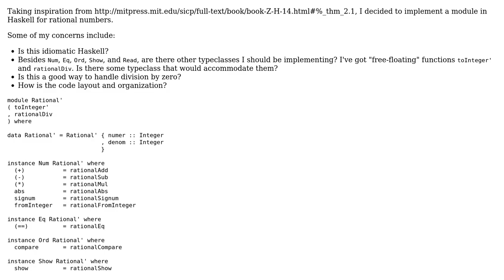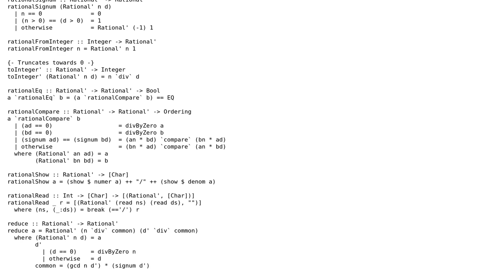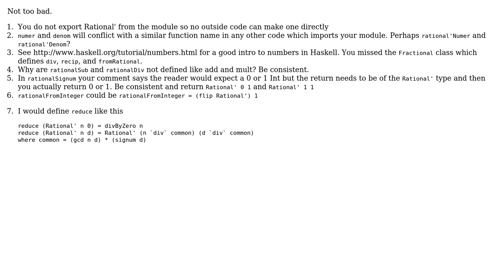Code Review: Module representing rational numbers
With thanks & praise to God, and with thanks to the many people who have made this project possible! | Content (except music & images) licensed under CC BY-SA | Music | Images & others | With thanks to user Sean Perry user 200_success and the Stack Exchange Network Trademarks are property of their respective owners. You are responsible for your own actions.